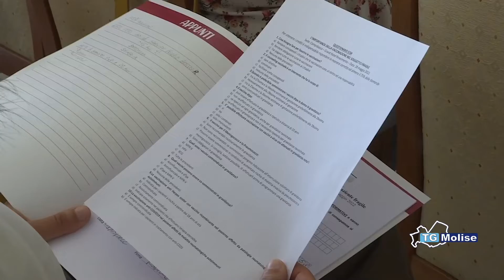Covid, l'importanza dei vaccini ai soggetti fragili in vista dell'autunno